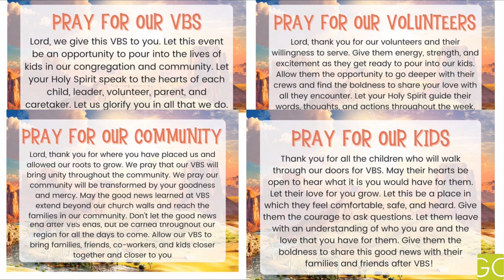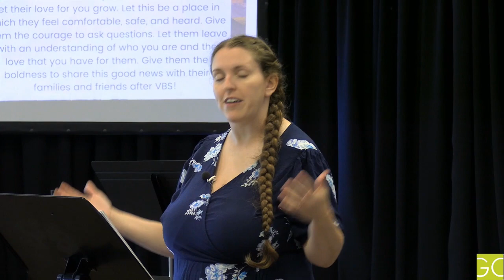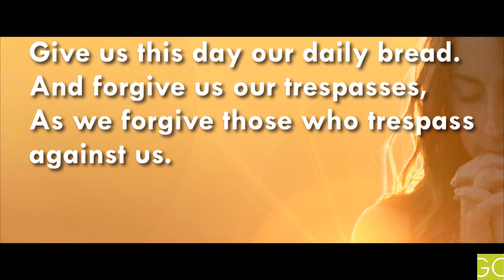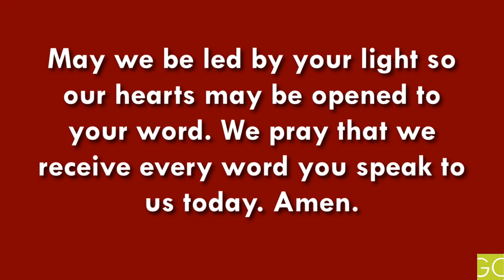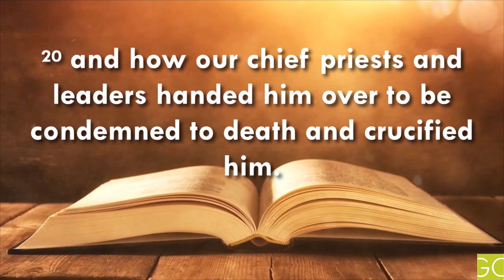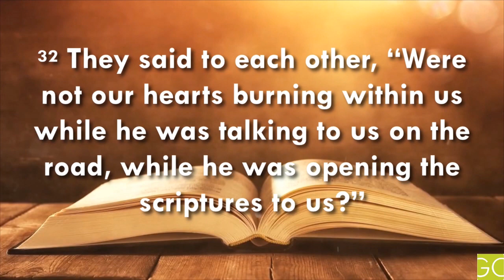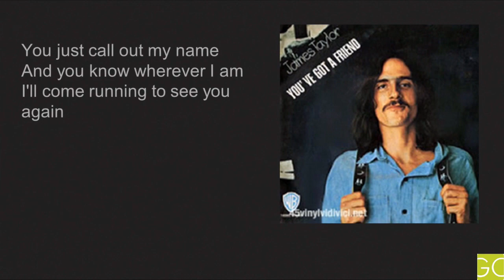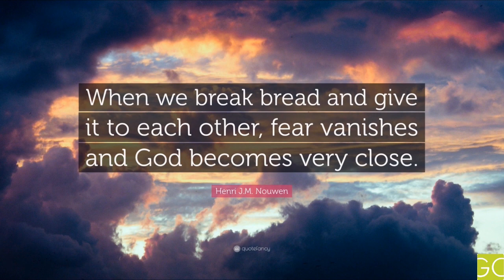You've Got a Friend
Luke 24:13-35
June 12, 2022
Rev. Emily Larsen